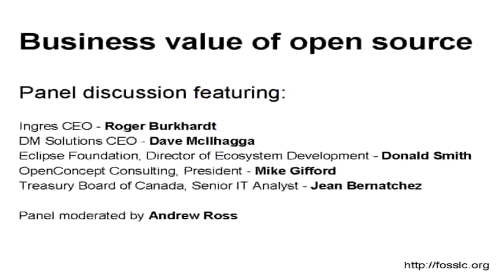How do you decide between open source and closed source alternatives?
Open source has been accused of being anti-capitalist, the saviour of government, a way of restarting a failing economy, a way of breaking vendor lock-in, and a way of saving money in a down economy. This panel discussion brings together industry, government, and community to discuss these themes. This video discusses how to decide between proprietary vs. open source solutions.